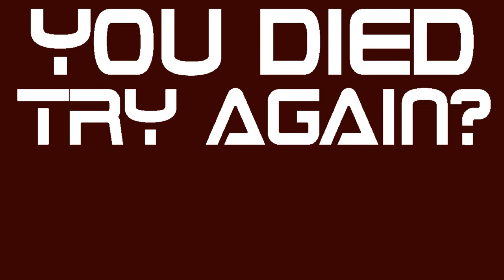TRY TO: STAY ALIVE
why not keep the flipaclip description here

this took me about 30 minutes